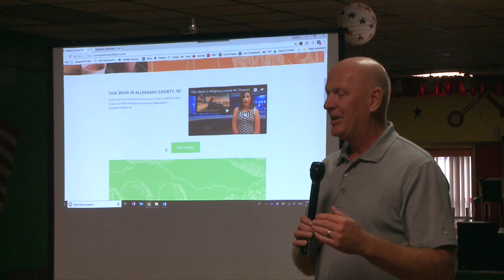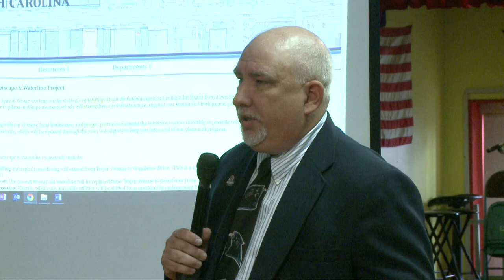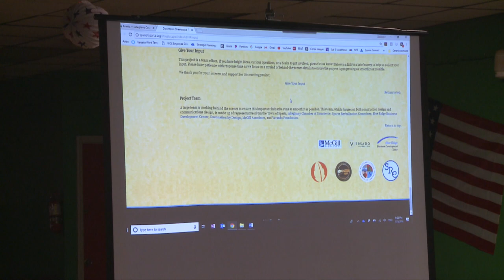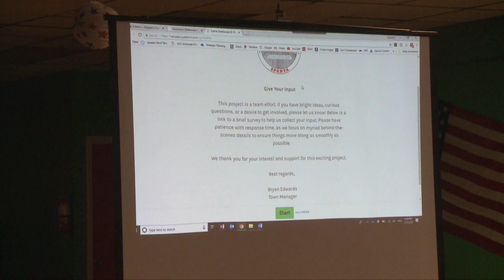Sparta, NC Merchants Meeting7272018